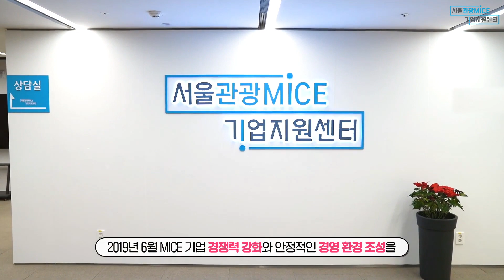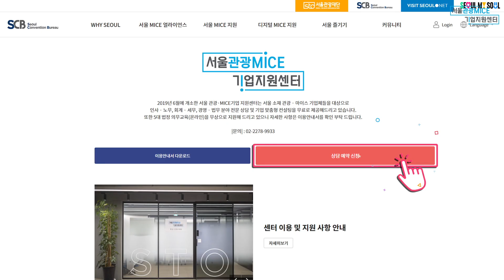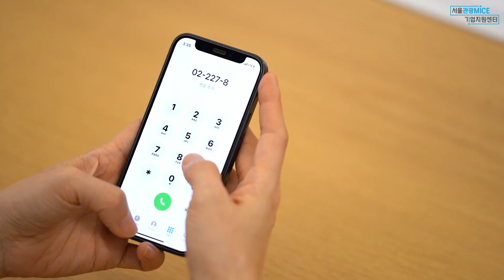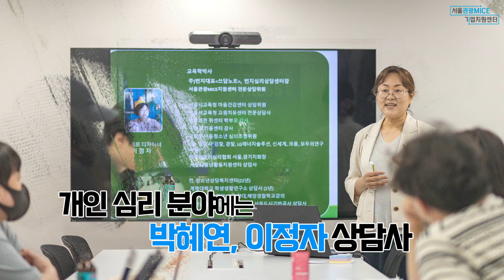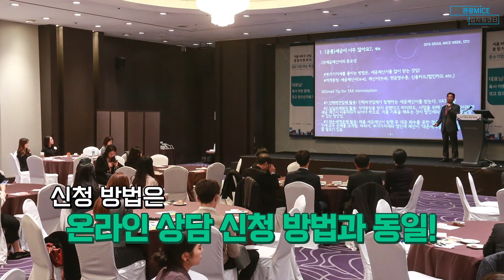[서울 관광·MICE기업 지원센터] 기업 운영의 어려움이 있으시다고요?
🌸운영상 어려움이 발생한다면 주저말고 연락주세요!☎

2019년에 개소한 서울 관광·MICE기업 지원센터는 서울 소재 관광·MICE기업들이 성장 할 수 있도록 전문분야 상담 및 심화컨설팅을 지원하고 있습니다.
경영·법무, 인사·노무, 회계·세무, 개인심리 등 분야 별 전문위원 11명이 활동하고 있으며 찾아가는 서비스, 리스타트 프로그램 등 특별 프로그램도 지원하고 있으니 많은 관심 부탁드립니다.

［주요 프로그램］※무상지원※
- 경영·법무, 인사·노무, 회계·세무 전문가 상담 및 심화컨설팅
- 개인 심리상담 및 단체 심리상담(조직 소통 프로그램 등)
- 법정의무교육 온라인 강의지원
- 찾아가는 서비스(분야 별 상담 및 특강)
- 리스타트 프로그램